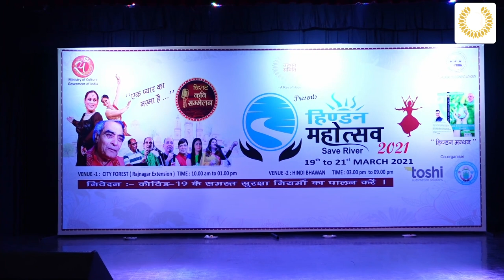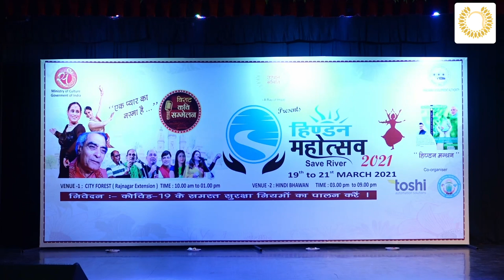तीन दिवसीय हिंडन महोत्सव की एक झलक